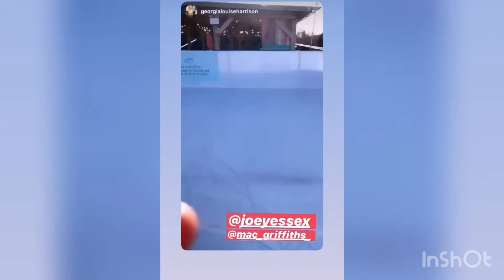THE EX ISLANDERS WENT ICE SKATING IN BIKINI 😂( LOVE ISLAND)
Hii guys
Today I share with you the islander meeting
They went ice skating in summer clothes 😂